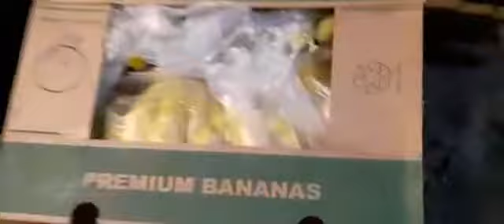Regresa el mercado móvil. (Necta vuelve con la venta ambulante)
El propósito de este canal es mostrarte la vida sencilla (pero feliz) que se vive en los pueblos y la zona rural de El Salvador